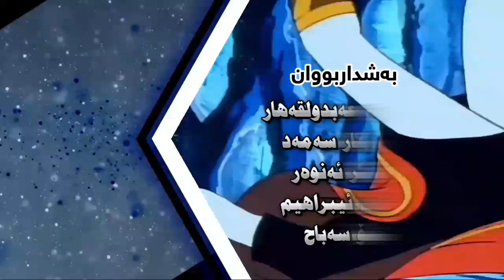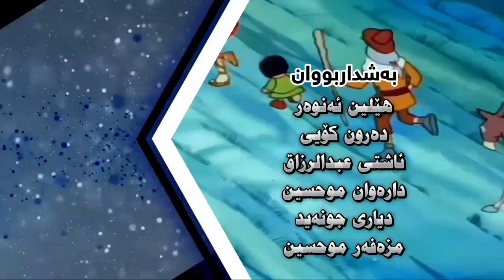زنجیرە کارتۆنی ( هەڵۆی زێڕین ) ئەلقەی 11